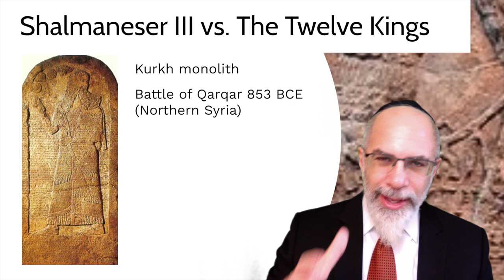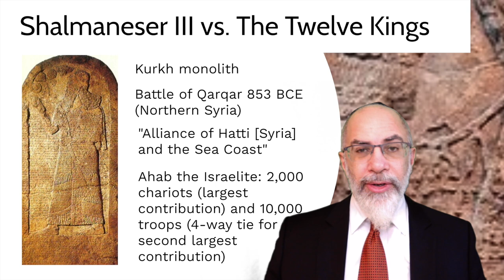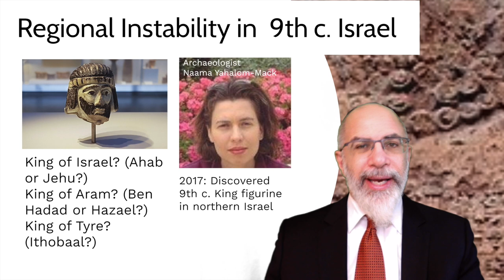12. The Assyrian Invasion of Israel (Jewish History Lab)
Very brief overview of the larger geopolitical context of the Assyrian invasion of the northern kingdom of Israel in the late 8th century BCE.  This lecture is also part of the course entitled Biblical Jewish History: From Abraham to Bar Kochba.